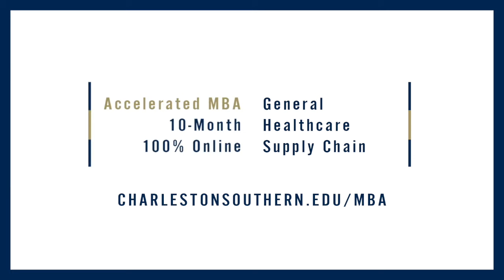Charleston Southern University New 10-Month Online Accelerated MBA